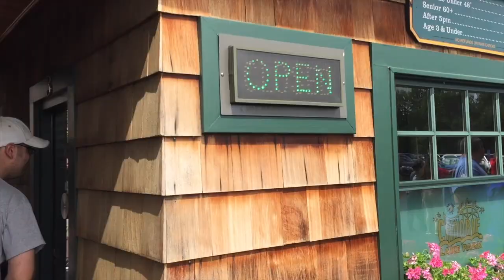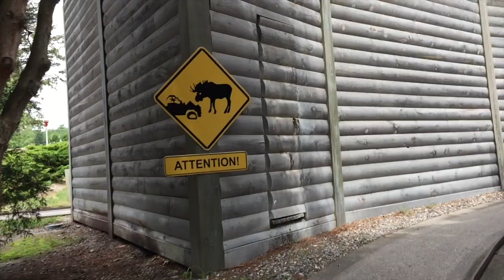Leaving the Modern Homestead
We are leaving the Modern Homestead and headed to celebrate Olivia's Birthday!

Daily Uploads!